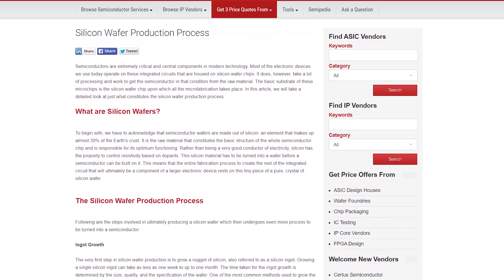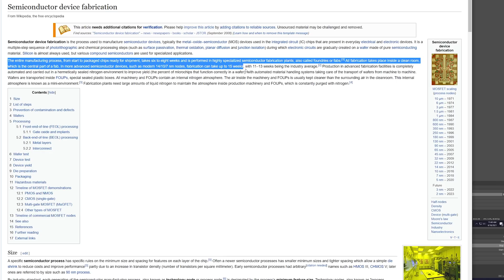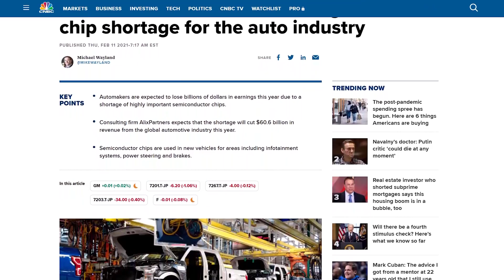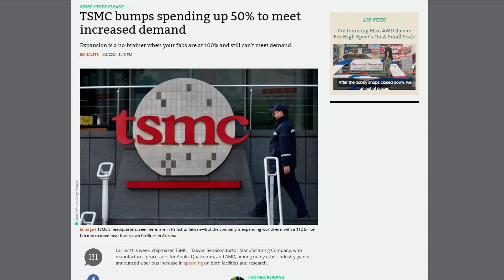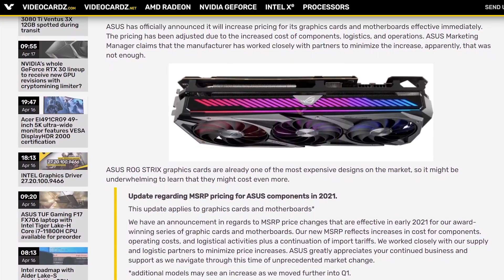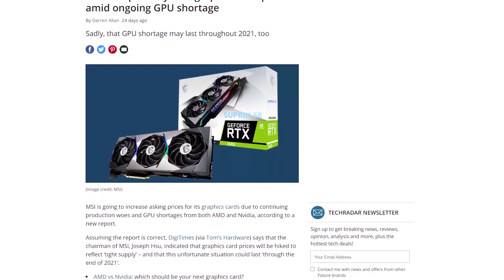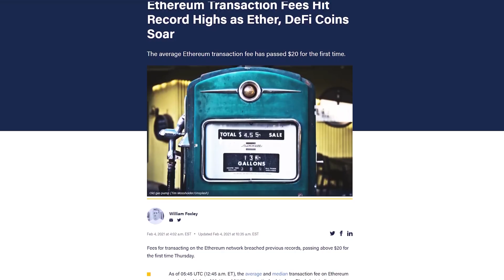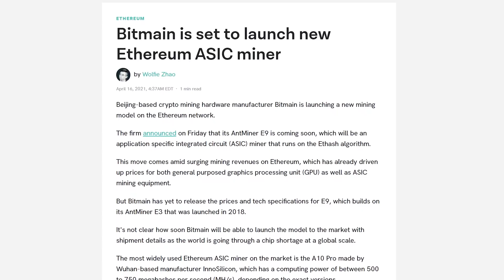The Reason GPU Prices May Never Come Back Down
Expand for links to all sources

0:00 Intro
2:11 How GPUs Are Made
6:10 Manufacturing Capacity & Backlog
8:06 The Auto Industry & Smart Devices
10:03 How Do We Fix This
11:19 Silicon Price Hikes
11:41 Global Material Shortages
12:29 GPU MSRP On the Rise
13:36 Greed
14:35 Sure, Let's Talk About Crypto
16:06 Conclusion

My Gear List:
CAMERAS -
Sony A7 III
Sony a6400
Sony RX-100 VII
LENSES -
Sony 24-70 f/2.8 GM
Sony FE 50mm f/1.8
Sony Zeiss 16-35 f/4
Tamron 28-75 f/2.8
AUDIO -
Sennheiser MKE600 Shotgun Mic
Saramonic RX9/TX9 Wireless Lav
Rode NT1A Condenser Mic
Focusrite Scarlett 2i2 Audio Interface
TRIPODS & OTHER STUFF -
3Pod Orbit 4 Section Carbon Fiber Tripod
Manfrotto Be Free CF
Neewer C-Stands